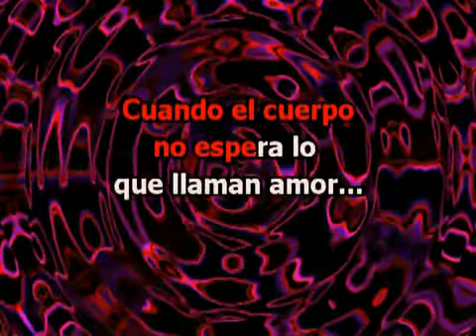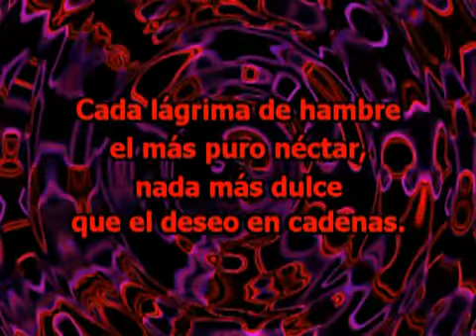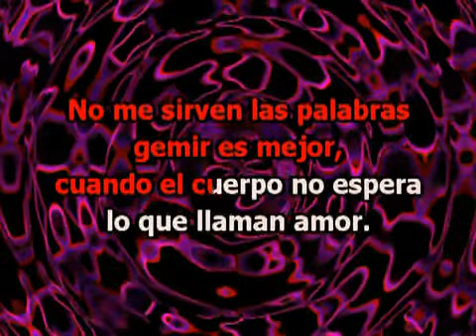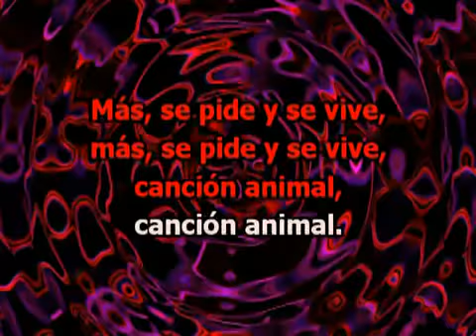Soda Stereo Cancion Animal Karaoke